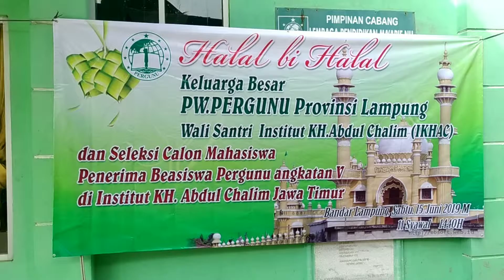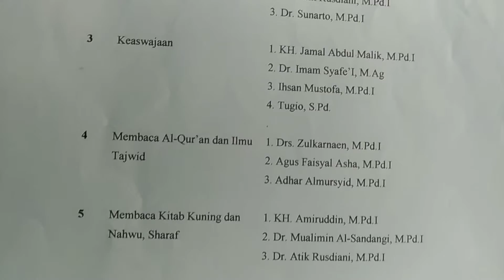June 15, 2019